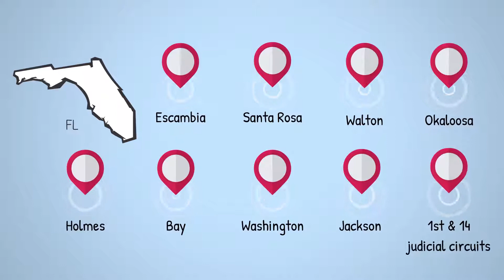David Simpson WB video